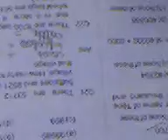JIGSAW WIZARD 2009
A small cliping of the event jigsaw wizard 2009  from the reputed school of delhi region